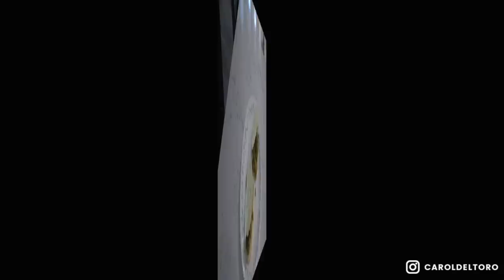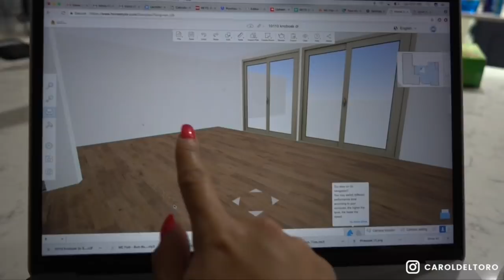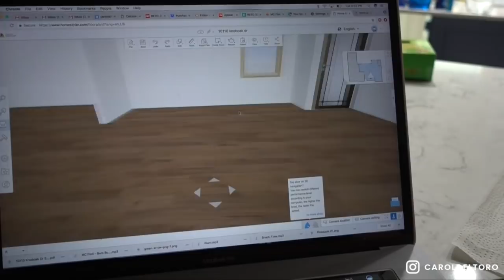VLOG | Probando ideas de diseño para la casa 🏠 | Cupos para el Reto de Julio 💪🏻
Gracias por estar de regreso por mi canal y por su apoyo incondicional ❤️ Aquí les dejo la información que menciono en el video.

💪🏻RETO JULIO CUPOS AQUI (escoge la opción casa o gym para ver los detalles)

Besos 😘 y abrazos de 🐻
Carol